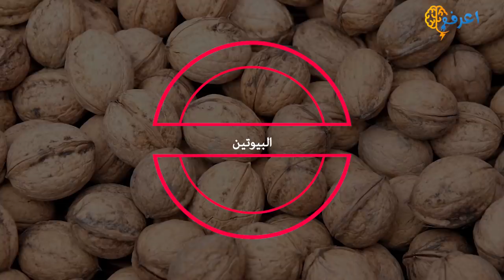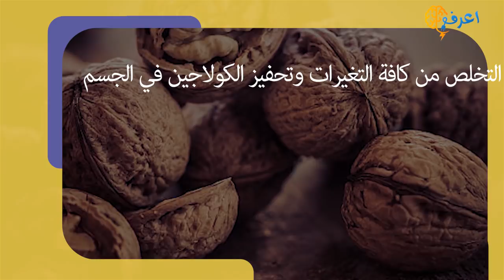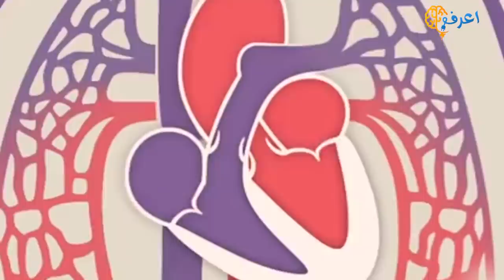ماذا سيحدث اذا تناولت ٥ حبات عين الجمل كل يوم